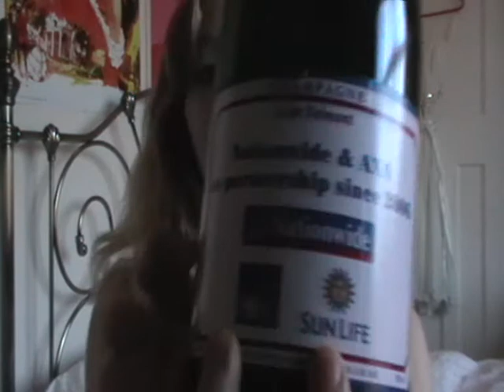Nationweird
nationwide make champagne? that werid really really weird.